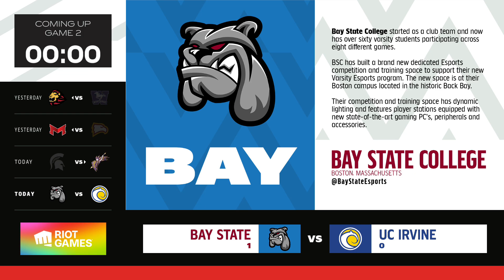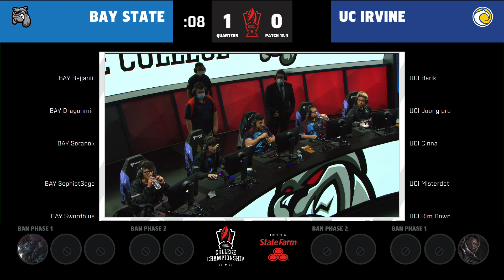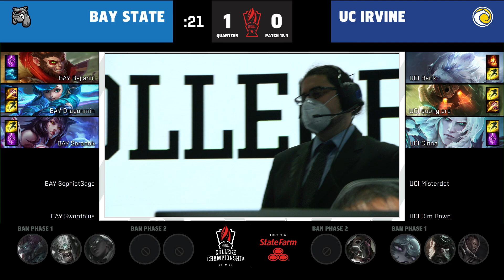BAY vs UCI | 2022 College LoL - Championship Round of 8 | Bay State College vs UCI Esports | Game 2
VoD of Bay State College vs University of California - Irvine | Game 2

The top 8 College League of Legends teams in North America compete at the LCS Studio for pride, scholarships, and the College Championship trophy.

You can always learn more and view the full match schedule